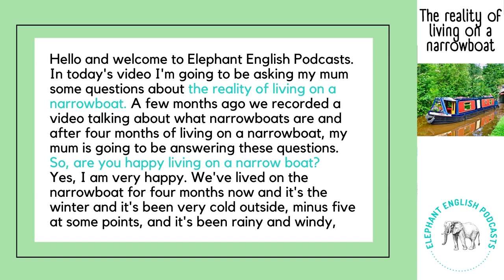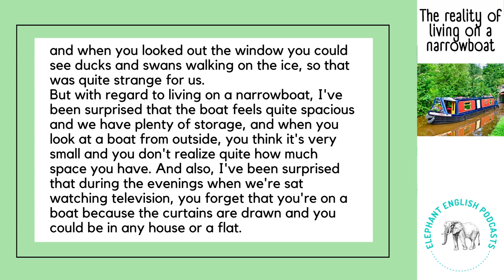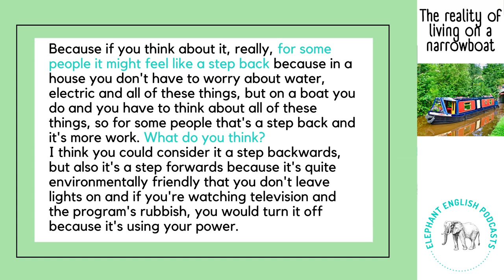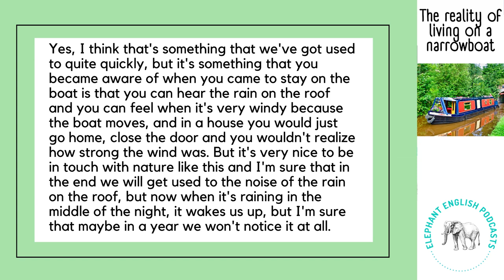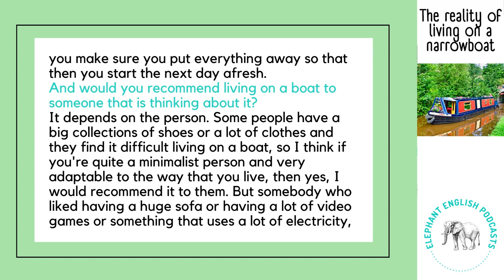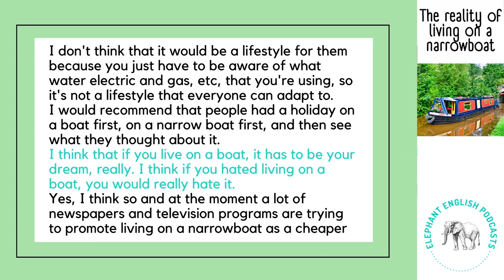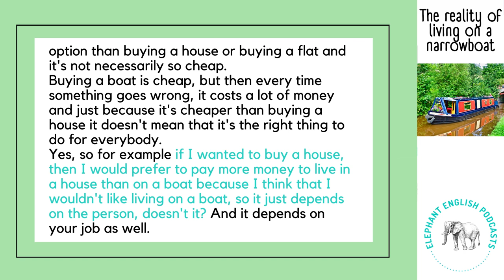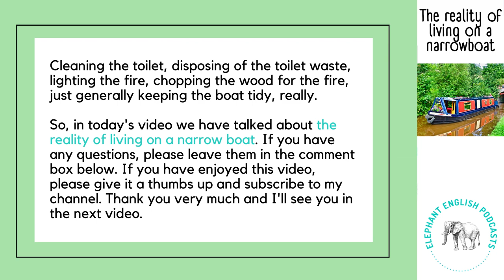🛥️The Reality of Living on a Narrowboat🛥️Advanced English Conversation - Listening Practice B2/C1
This is an B2 / C1 English listening practice for upper-intermediate / advanced learners to learn English (Level 4 or Level 5). It is an upper-intermediate listening practice in English to practice your listening skills. If you want to learn English, this English conversation with native speakers will help you to learn English vocabulary and practice your English listening comprehension.

This English listening practice for intermediate learners can also help you with your English speaking practice. On the Elephant English Podcasts channel, you can find B2 speaking exam practices with B2 speaking exam questions answered and C1 speaking exam practices with C1 speaking exam questions answered, which you can watch to practice for your English speaking exams.

On the channel, there are also English lessons for upper-intermediate English learners at an upper-intermediate level. This level of English corresponds to B2 or Level 4 / C1 or Level . Therefore, this B2 English listening practice for intermediate learners is an English listening practice Level 4 or Level 5.

This listening practice B2 / C has on screen subtitles and audio for you to follow. The accents in this English podcast are British, so if you want to learn British English, listen to native speakers speaking naturally or expand your vocabulary, this is the channel for you!